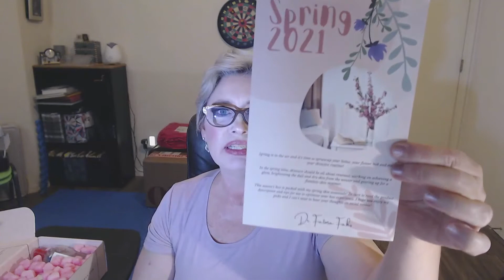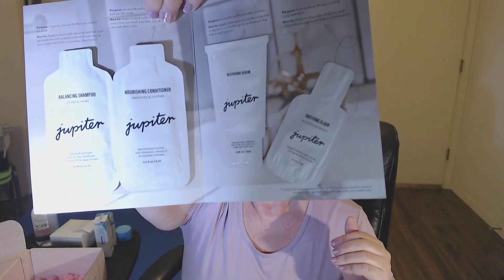Dermy Doc Box April 2021 unboxing!!!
Hello everybody! Welcome to my next unboxing. Today's box is the Dermy Doc Box. This is my first box with them. I paid for this box myself.

Subscription Boxes
Causebox ($10 off your subscription)